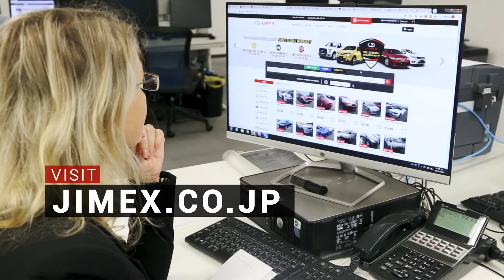[CAR FOR SALE IN JAPAN] TOYOTA PREMIO (2019)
TOYOTA PREMIO (2019)

1500 cc, Automatic, 2WD, Power Steering, Leather Seats

Don't forget to inform the destination Port/Country along with the Make/Model you are interested in.